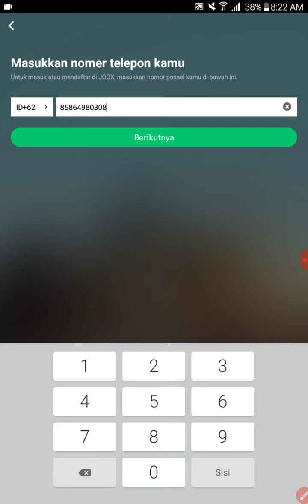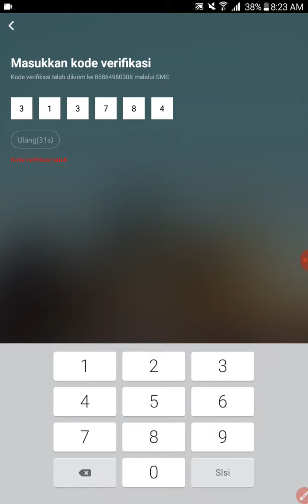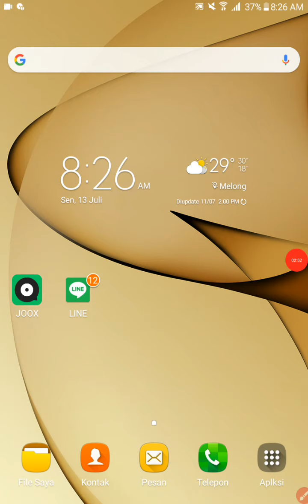Cara Registrasi Akun JOOX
Cara registrasi akun JOOX dengan mudah dan simpel